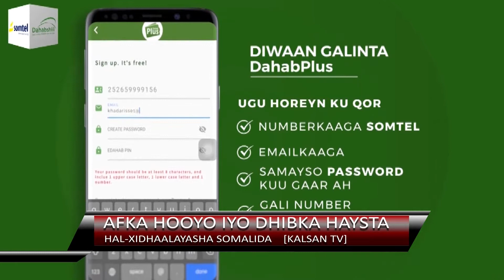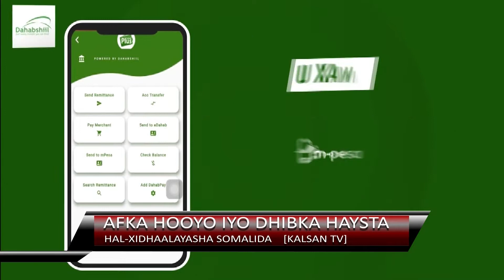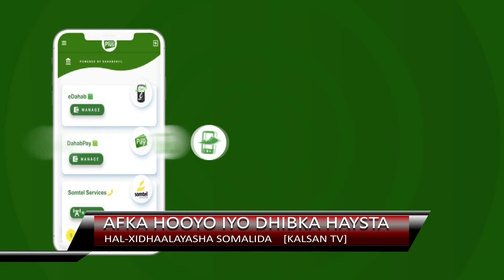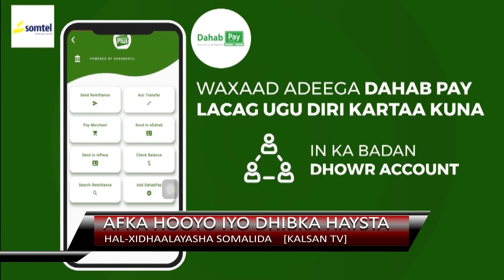AFKA HOOYO IYO DHIBKA HAYSTA HAL-XIDHAALAYAASHA SOMALIDA